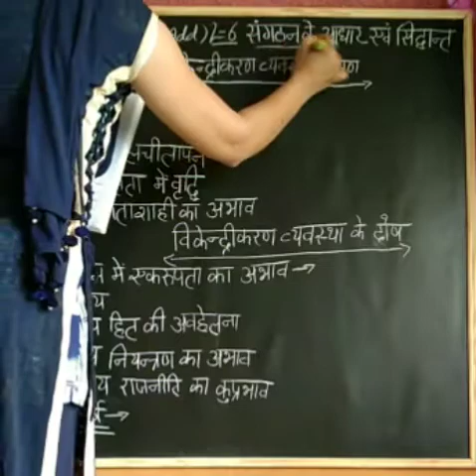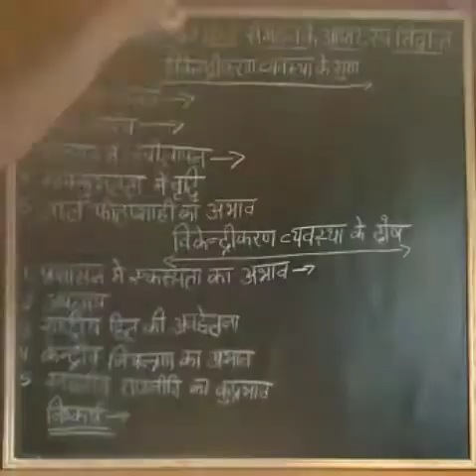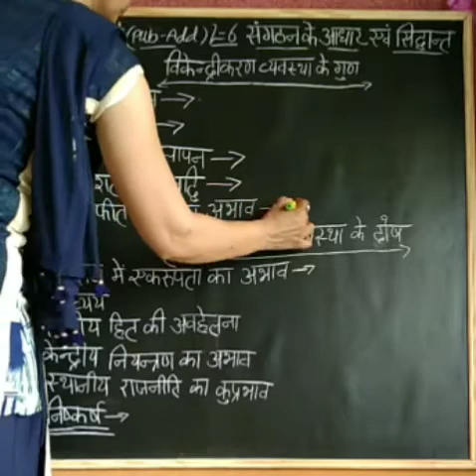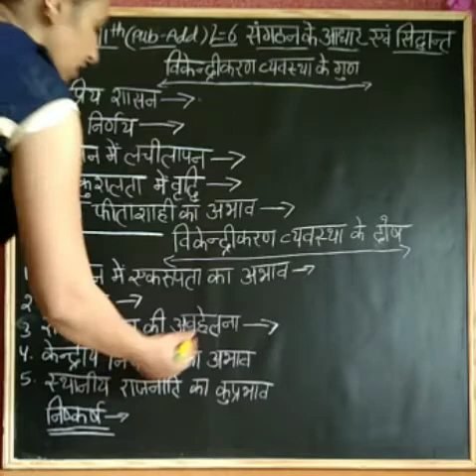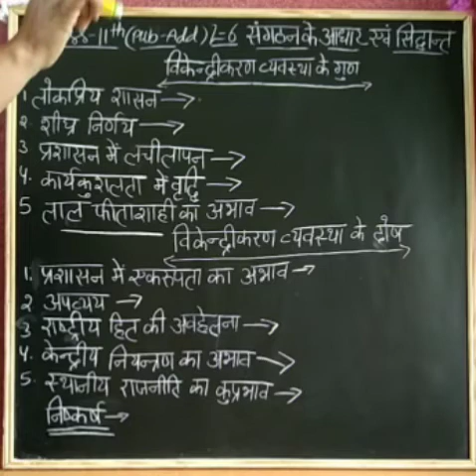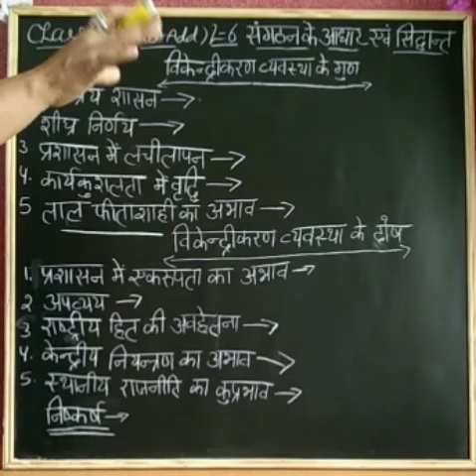Class 11th(Public administration) Lesson 6 Lecture 14(18-07-2020)